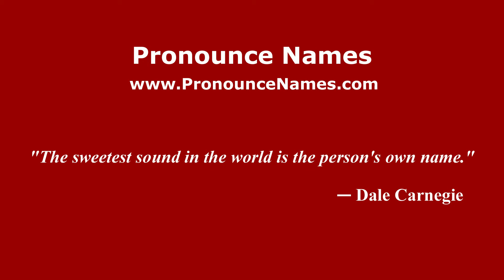How to pronounce Luigi Guido (Italian/Italy) - PronounceNames.com